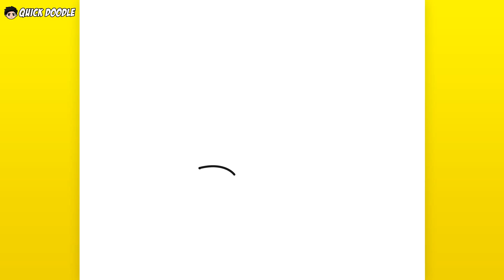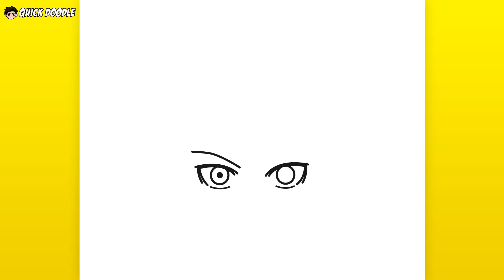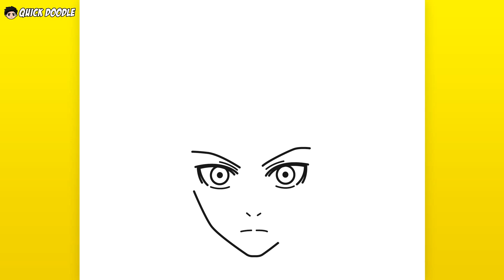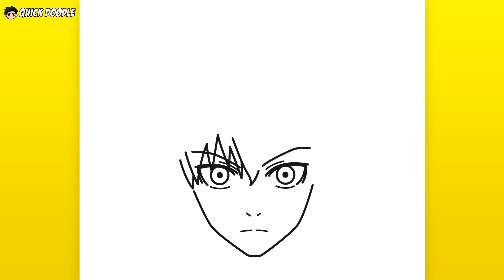Como Dibujar Yoichi Isagi (Blue Lock)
¡Gracias!

እንዴት እንደሚሳል
كيف ترسم
Ինչպես նկարել
necə çəkmək
nola marraztu
কিভাবে আকে
як маляваць
kako crtati
как да рисувам
ಹೇಗೆ ಸೆಳೆಯುವುದು
com dibuixar
сурет салу
sa unsa nga paagi aron sa pagkalos
mmene kudzatunga
如何画
如何畫
nzira yekukwevera
කොහොමද අඳින්නේ
그리는 방법
kako nacrtati
çawa bikujin
hvordan man tegner
ako kresliť
kako narisati
Kiel desegni
kuidas joonistada
Paano Gumuhit
kuinka piirtää
como deseñar
sut i dynnu
როგორ დავხატოთ
איך לצייר
hogyan rajzolj
esi ise
ווי צו ציען
cara menggambar
描く方法
cara nggambar
របៀបគូរ
ວິທີການແຕ້ມ
duci
kā zīmēt
kaip piešti
wéi zeechnen
како да црташ
എങ്ങനെ വരയ്ക്കണം
kif tfassal
me pehea ki te utu
कसे काढावे
хэрхэн зурах
څنګه رسم
چطوری طراحی کنیم
jak narysować
ਕਿਵੇਂ ਖਿੱਚਣਾ ਹੈ
кантип тартат
cum să atragă
как нарисовать
le auala e faalatalata
Како цртати
ho hohela joang
ڪئين ٺاهيو
வரைவது எப்படி
jak kreslit
ఎలా గీయాలి
nasıl çizilir
як намалювати
indlela yokudweba
indlela ukudweba